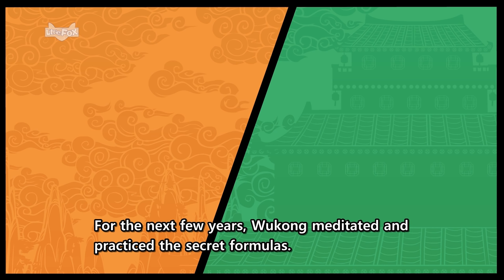Journey to the West 4 | Stories for Kids | Monkey King | Wukong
Journey to the West 4: Secret Formulas

Subodhi teaches Wukong secret formulas about the universe. Now, Wukong knows how to live forever!

Journey to the West is the story of Sun Wukong, the ‘Monkey King.’ When the Tang Monk makes a journey to the West, it is up to Sun Wukong to protect him from harm. Will Sun Wukong and his friends, Zhu Bajie and Sha Wujing, make a safe journey?